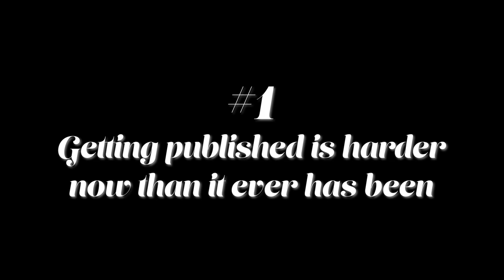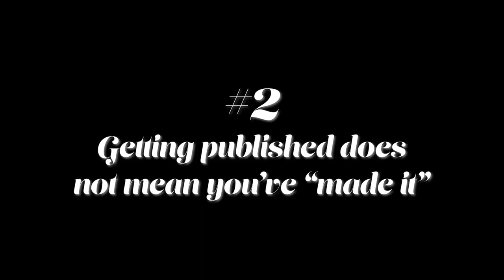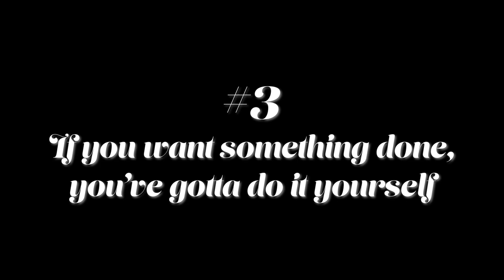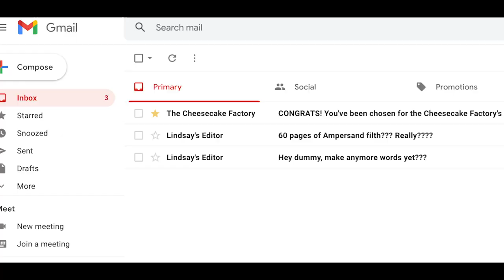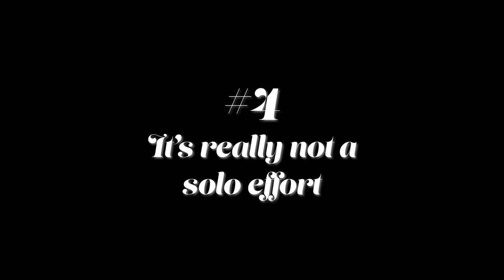9 things I wish I knew before publishing my first novel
A short list of helpful fun facts that probably aren’t very helpful. Axiom’s End out in paperback in the US and Canada (and in hardcover in the UK). Pre- order signed editions of Truth of the Divine